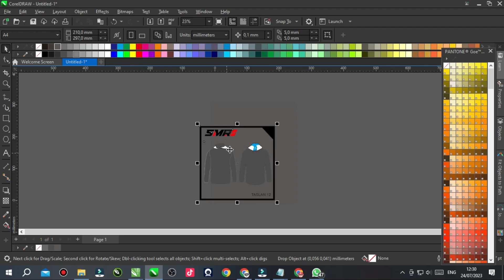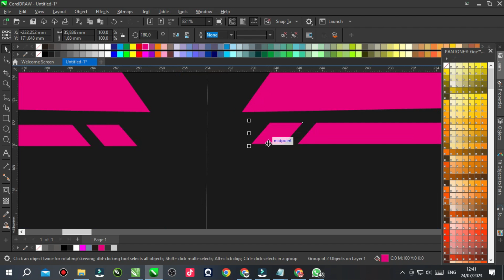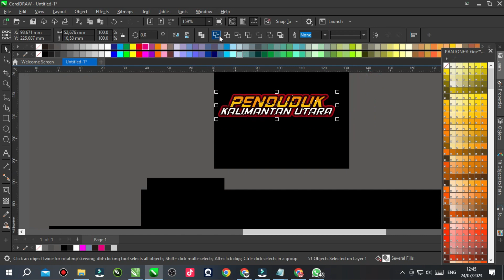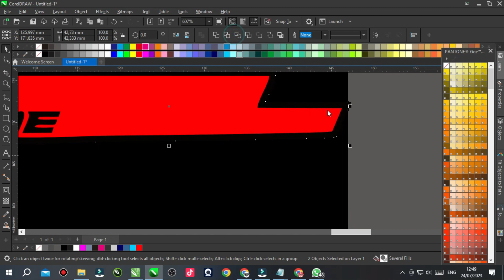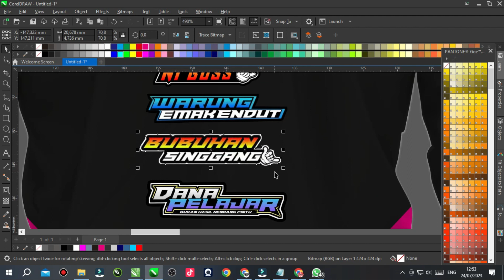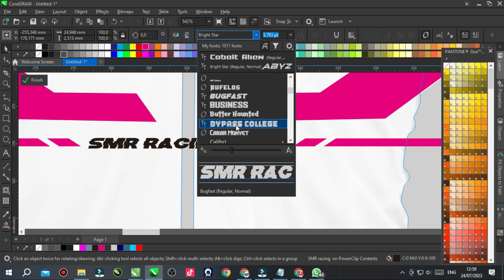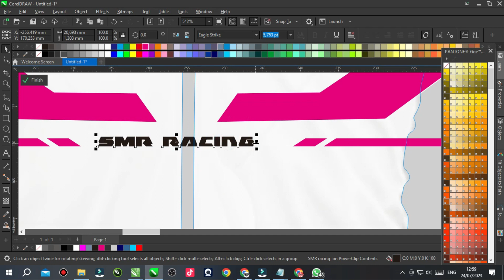Design Jaket Racing Plat KT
SMR RACING SQUAD

OPEN ORDER
DECAL
CUTING
JERSEY
JERSE SET
T SHIRT
GLOVE
DLL

JIKA KALIAN SUKA DENGAN KONTEN KAMI
SILAHKAN ,,,,!

terimakasih,,,,!!